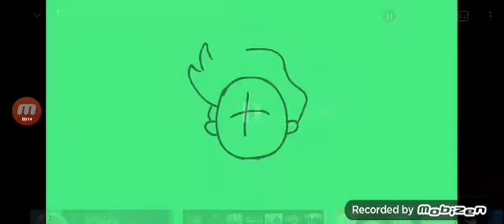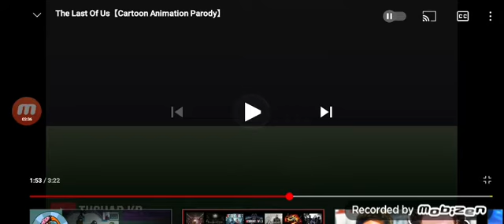The Last of Us[Cartoon Animation Parody] Von @Tushar Kd[Reaction]